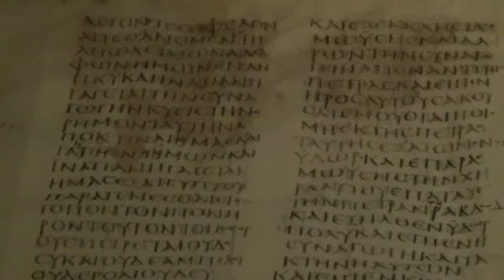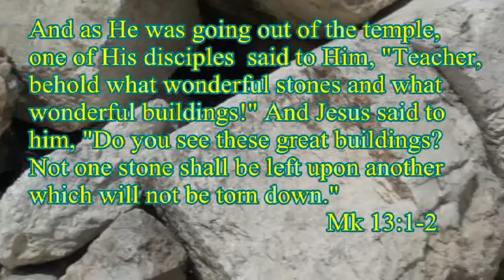Jerusalem Temple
Description